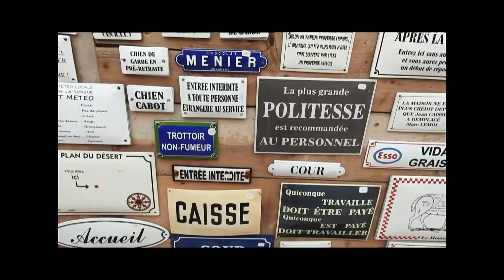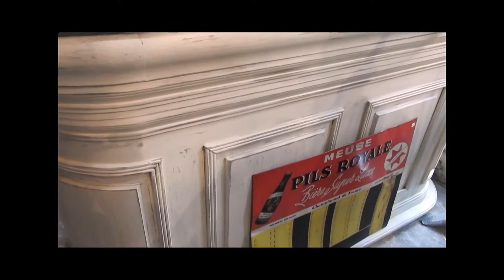CP 10 2015